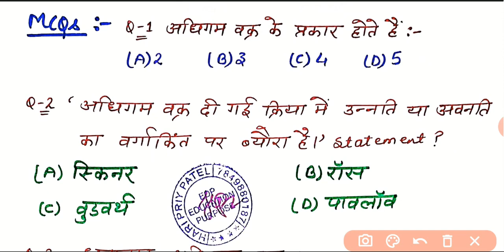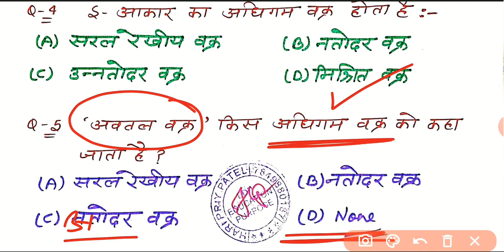अधिगम वक्र और अधिगम पठार|Learning Curve|Leaning plateau|Class-9।UPTET, CTET, UTET,REET,Mptet-2021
Education Purpose👍
Learn with me.

अधिगम वक्र या सीखने का वक्र-यह 4 प्रकार के होते है-
1-सरल रेखीय वक्र-सीखने की गति एक समान

2-उन्नतोदर वक्र-प्रारंभ में सीखने की गति तीव्र और बाद में मंद या धीमी हो जाती है,ऋणात्मक/नकारात्मक वक्र भी कहते है।
इसकी आकृति-उत्तल होती है।(CONVEX CURVE)

3-नतोदर वक्र-प्रारंभ में सीखने की गति धीमी और बाद में तीव्र होती है,धनात्मक /सकारात्मक वक्र भी कहते है।
इसकी आकृति-अवतल होती है।(CONCAVE CURVE)

4-मिश्रित वक्र-इसमें सीखने की गति कभी धीमी और कभी तीव्र होती है। इसकी आकृति- s आकर की होती है।

CDP for CTET in Hindi
CDP for CTET in English
CDP syllabus for CTET
CDP Pedagogy for CTET
CDP mock test
CDP mock test in Hindi
CDP mock test in English
CDP questions
CDP important questions
CDP interview questions
Best CDP questions
Best CDP questions for CTET
Best CDP questions for CTET 2019
Best CDP questions live
CDP class for CTET
CDP class in Hindi
CDP class in English
CDP notes for CTET
CDP ki taiyari kaise kare
CTET CDP classes in Hindi
CTET CDP previous paper
CTET CDP chapter 1
child development and pedagogy for ctet for ctet paper 1
child development and pedagogy for ctet in bengali
child development and pedagogy for ctet in malyalam
child development and pedagogy for ctet for ctet paper 2